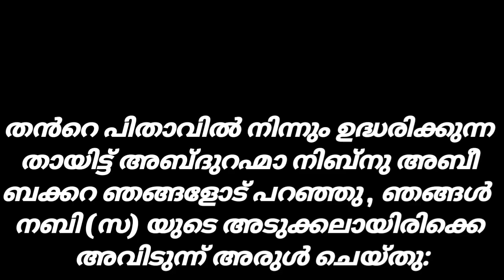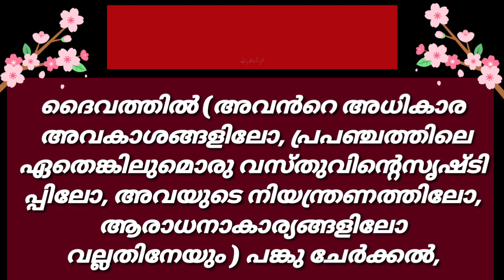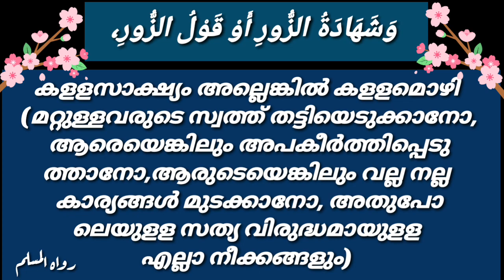മധുരമീ ഹദീസ് 1 Hadiths of the Prophet Muhammed (p) Malayalam حديث النبي (ص) Abdul Kareem C A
Hadiths
The  Hadiths
Hadeesunnabavi
Hadithsunnabavi
The Prophet Muhammad's Hadiths
Saying and Deeds of Prophet   Muhammad (saw)
Hadith of Prophet Muhammad  (P)
Hadiths of our Prophet Mohammad (s)
Learn Hadith Prophet Muhammad (s) in Malayalam
Hadiths learning in Malayalam
In the way of Prophet Muhammed (s)
in the Route of Prophet Muhammad (P)
Truth Route of Allah
truth Route of Prophet Muhammed (s)
Hadiths translation in Malayalam
Malayalam Hadith translation
പ്രവാചകൻ_മുഹമ്മദ്_നബി_തിരുമേനിയുടെ_തിരു_മൊഴികളിലൂടെ1 ഹദീസുന്നബവി
ഹദീദുന്നബവി
മലയാളം ഹദീസ്
ഹദീസ്  മലയാളം
ഹദീസ്  വിവർത്തനം മലയാളം
മലയാളം ഹദീസ് വിവർത്തനം
സുന്നത്തു റസൂലില്ലാഹി
മലയാളത്തിൽ ഹദീസ് പഠനം
മധുരമീ ഹദീസ് പഠനം
ഹദീസ്  പഠനം  മലയാളത്തിൽ
ഹദീസ്  പരിഭാഷ മലയാളം
ഹദീസ്  പരിഭാഷകൾ
ഹദീസ്  മൊഴിമാറ്റം
ഹദീസ് മൊഴികൾ
ഹദീസിൻറെ വഴിയേ
തിരു ക്രിയകൾ
തിരു  വചനങ്ങൾ
തിരു മൊഴികൾ
പുണ്യം വചനങ്ങൾ
മൊഴി മുത്തുകൾ
പ്രകാശ വചനങ്ങൾ
നേർ വചനങ്ങൾ
നബി വചനങ്ങൾ
പ്രകാശ ഗോപുരം
വഴി വിളക്ക്
വഴി കാട്ടി
നേർ വഴി
നേരിൻറെ വഴി
ജീവിത വെളിച്ചം
നേർ പഥം
الإشراك بالله
عقوق الوالدين
شهادة الزور  أو قول الزور
 الإِشْرَاكُ بِاللَّهِ
وَعُقُوقُ الْوَالِدَيْنِ
 وَشَهَادَةُ الزُّورِ أَوْ قَوْلُ الزُّورِ
حديث النبي صلى الله عليه وسلم
سنة رسول الله صلى الله عليه وسلم
حديث النبوي (ص)
الحديث النبوي  (ص)
الحديث رسول الله صلى الله عليه وسلم
Abdul Kareem C A Manjaly
Abdulla Abdul Kareem Manjaly
Abdulla AbdulKareem Manjaly
Manjaly
മാഞ്ഞാലി